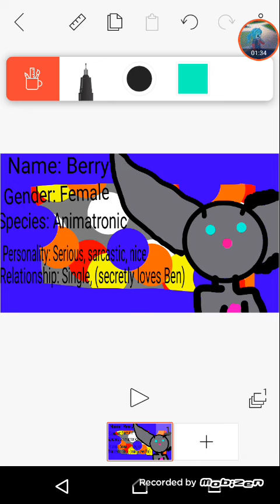Meet Berry (read desc)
THIS SONG IS NOT MINE ITS ARE YOU SATISFIED BY MARINA AND THE DIAMONDS